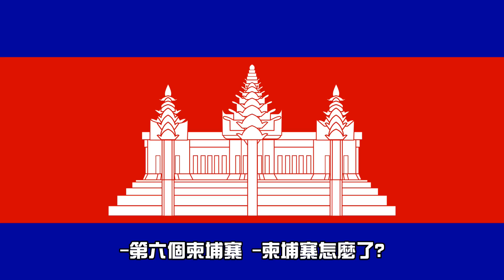6個全球最扯的婚禮習俗